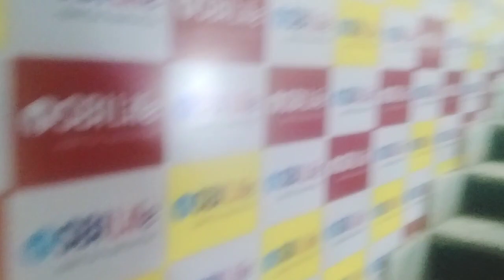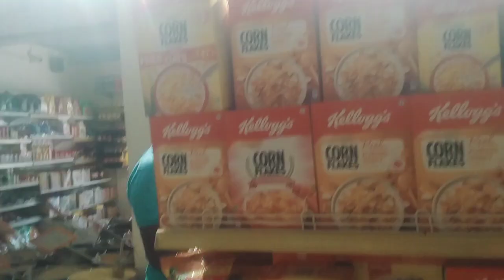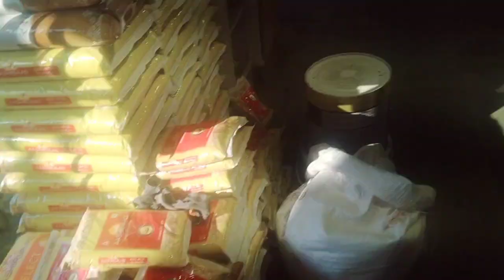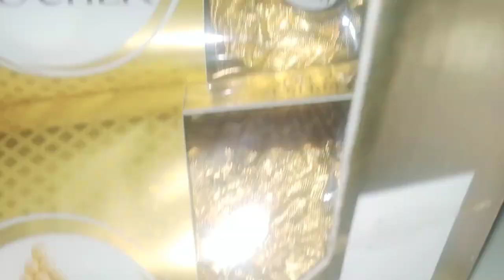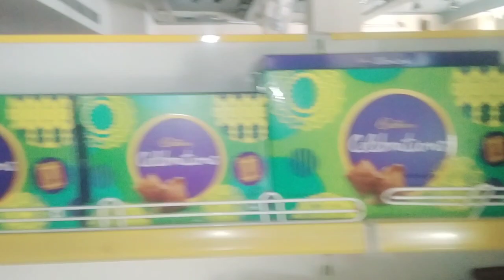ଆଜି ଚାଲନ୍ତୁ ମାର୍କେଟ ଯିବା!!ଆମେ କଣ କଲୁ ମାର୍କେଟରେ?ମାର୍କେଟରୁ🏡କୁ ନଯାଇ ବଗିଚାକୁ କଣ ପାଇଁ ଗଲୁ?